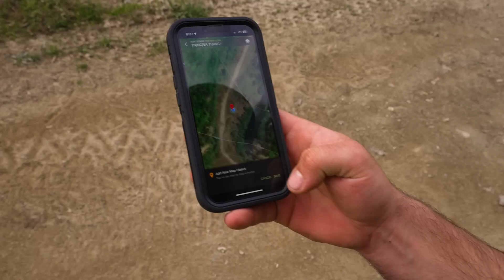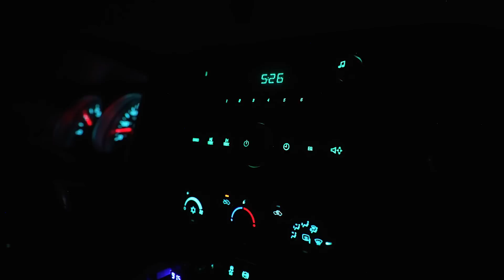Opening Day of Kentucky Turkey Hunting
After another close call in Virginia we pack the truck and point towards Kentucky for opening day! NEW JUST HUNT CLUB CALLS

SAVE 20% on Hunt Stand: JUSTHUNT20